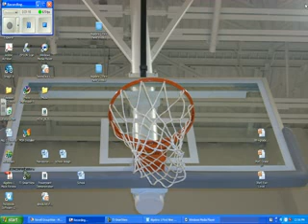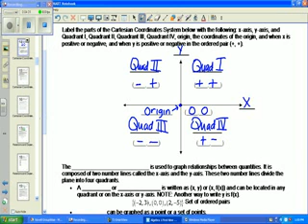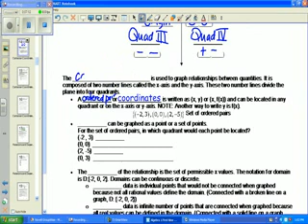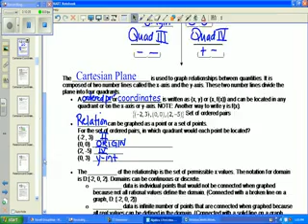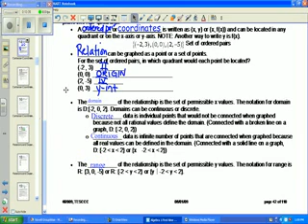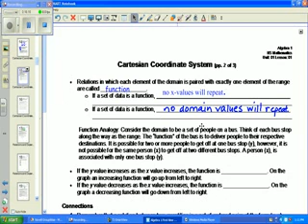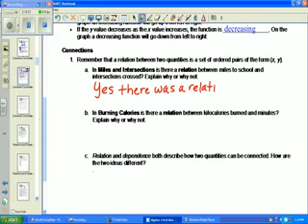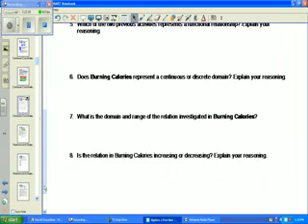Cartesian Coordinate System